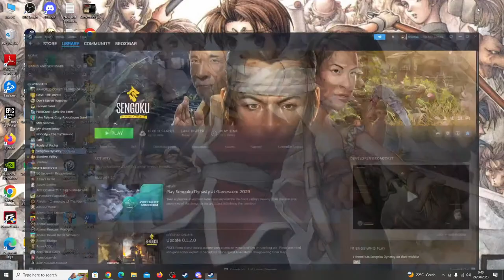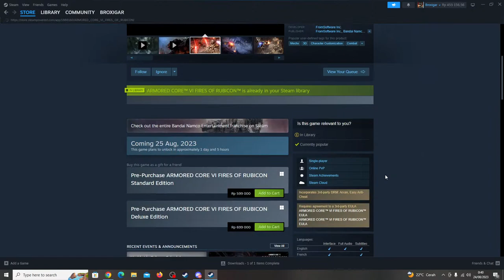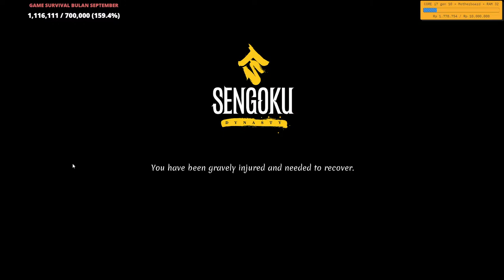MEMBANGUN CLAN DI TENGAH LAUT, SENGOKU DYNASTY INDONESIA #14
SEKARANG JADI SAMURAI

TOP DONASI BULAN JULI:
MR C
MR XD
BANG MEI
Bocah lugu
Ron
gedeaditya
Faizal
KAHFI
Rizal ali akbar
sugiwara
moody
suzuran
wilson huang
mas gembul
kopi boyo
alsael
alfi
hasbrow
ZIDHANA
Ihza
DOLOK
OM BEN
feburizu
FAY HD
Isaac Andrean Yoshua
Alim
Dikzz Issekai
Widiyanto
Sigitaether
zacky
hendrylim
feburizu
FAIQ
Dendyprayitno
SULAIMAN

SENGOKU DINASTY INDONESIA SENGOKU DINASTY INDONESIA SENGOKU DINASTY INDONESIASENGOKU DINASTY INDONESIASENGOKU DINASTY INDONESIASENGOKU DINASTY INDONESIASENGOKU DINASTY INDONESIASENGOKU DINASTY INDONESIASENGOKU DINASTY INDONESIASENGOKU DINASTY INDONESIASENGOKU DINASTY INDONESIA